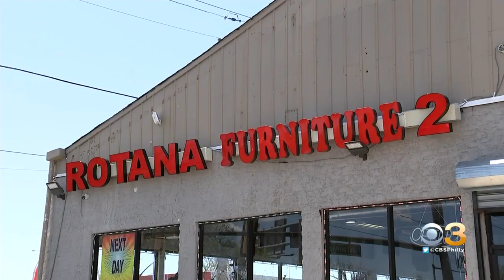Philly Police Urge Port Richmond Businesses To Prepare For Possible Unrest Amid Derek Chauvin Trial